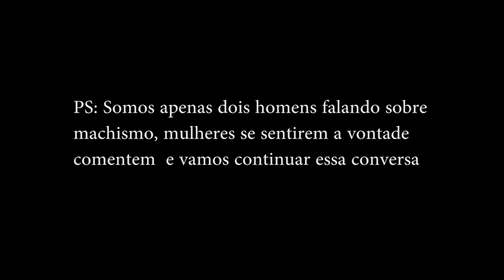Descarga talks feat Lucas Casagrande.